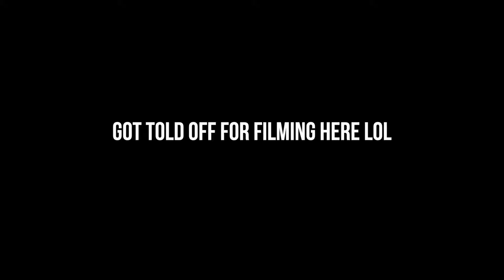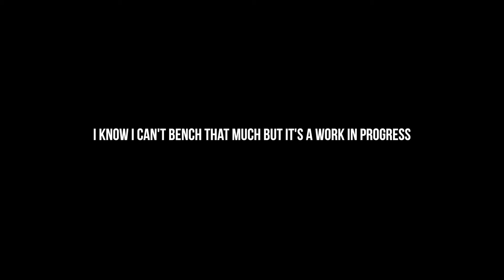getting things back on track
add me on snapchat; hostiility

and
song remixed by Seppie